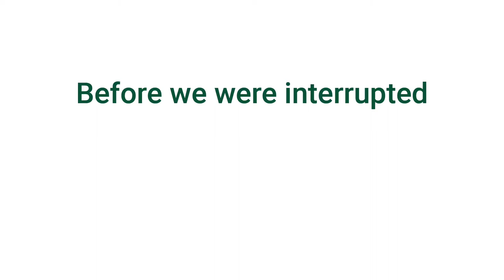Nursery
Visual arts projects from January, February and March that did not make it to the walls in the Commons